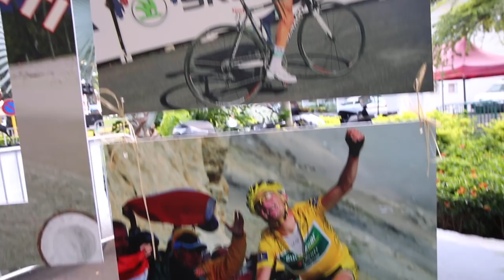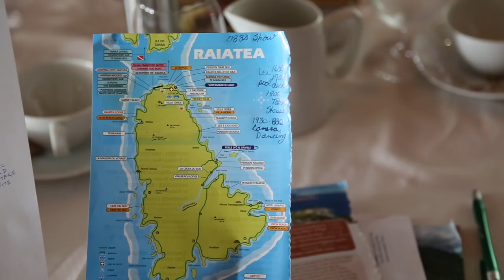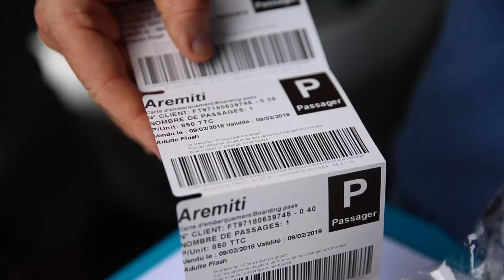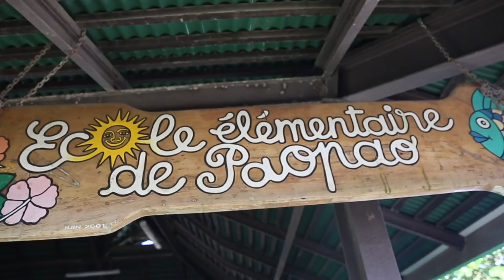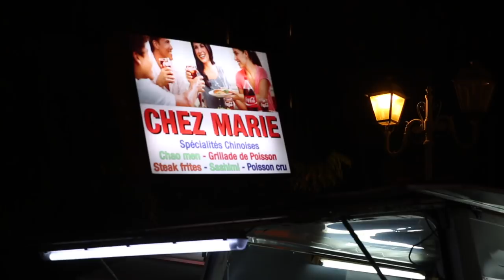La Ronde Tahitienne 2018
La Ronde Tahitienne est une épreuve cyclosportive se déroulant à Tahiti. Découvrez le film de l'édition 2018 avec le package touristique et la course remportée par Stéphane Poulhiès.